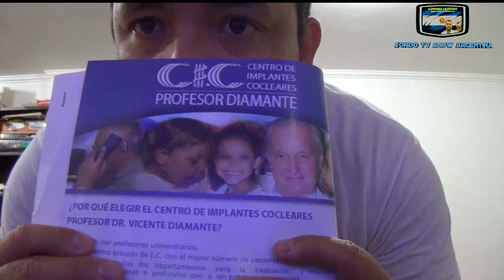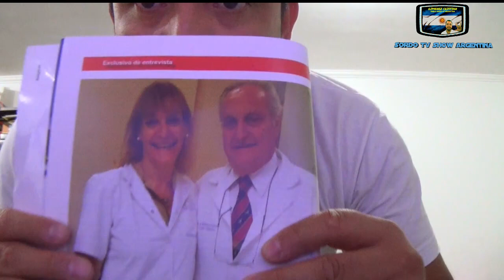Implante Coclear PARE / STOP Cochlear Implant